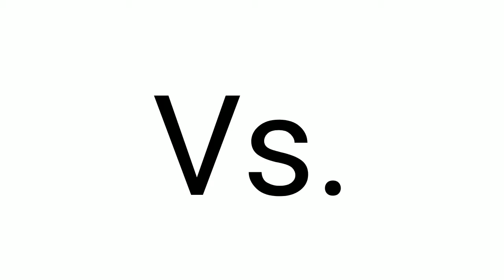Hot Wheels Versus (4-Lane Raceway II): '67 Jeepster Commando vs Jeep DJ-5A Express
Issa Battle of the Jeeps as we see an Express Vehicle face off Against one with no express at all. Just a normal Jeep...